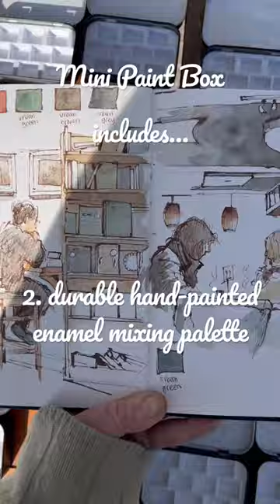Link to buy